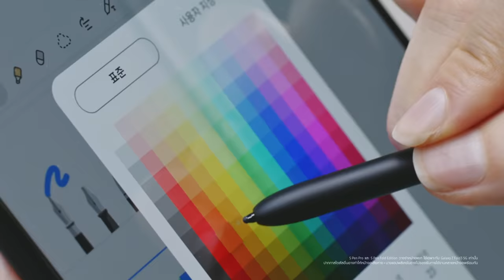Galaxy Z Fold3 5G Official Film: สมาร์ทโฟนจอพับได้ เปิดประสบการณ์ใช้งานรูปแบบใหม่ | Samsung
ไม่ว่าเรื่องงานหรือเรื่องเล่น คุณก็ใช้งานได้เต็มตาบนจอใหญู่ ไร้รูกล้องรบกวน แต่เมื่อพับ ก็พกพาสะดวก ใช้งานได้ในมือเดียว รองรับ S Pen วาด เขียนได้ตามใจ ทนน้ำ มาตรฐาน IPX8  ใช้งานเเบบไร้กังวล
Unfold your world.